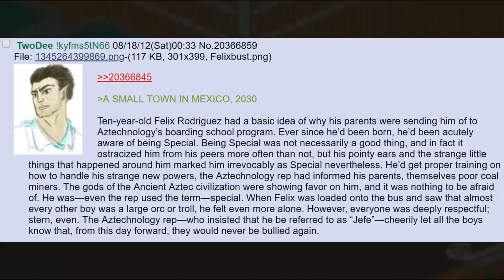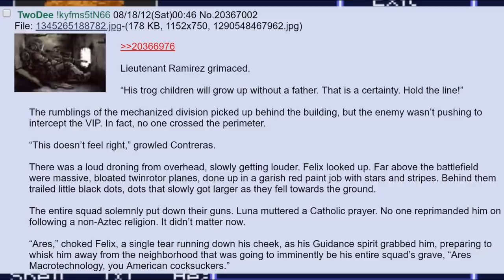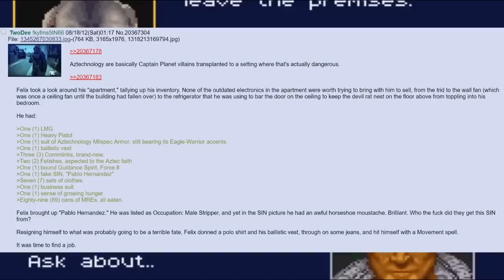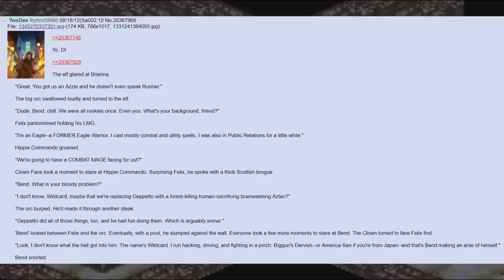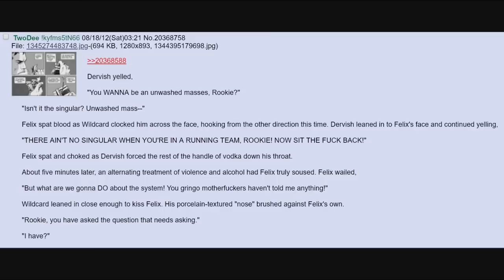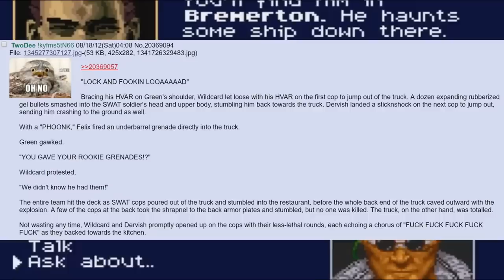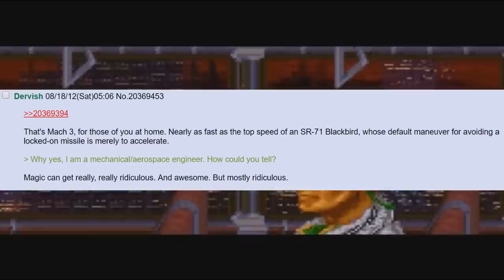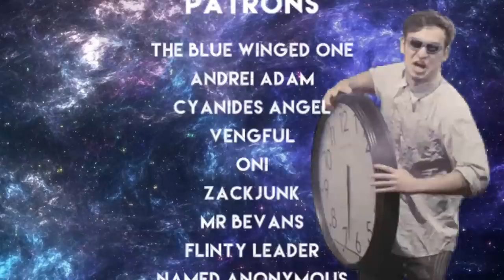SHADOWRUN STORY TIME 🍀 /tg/ # 16